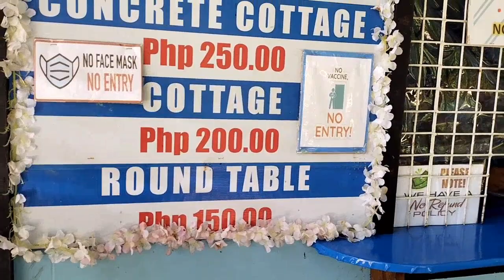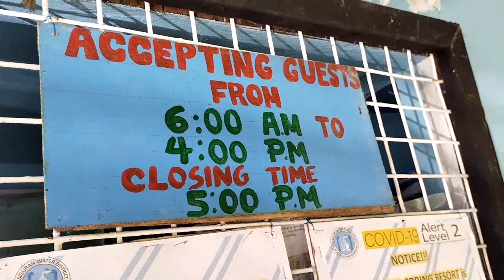SAAN ANG MAGAGANDANG TOURIST SPOT SA SORSOGON CITY